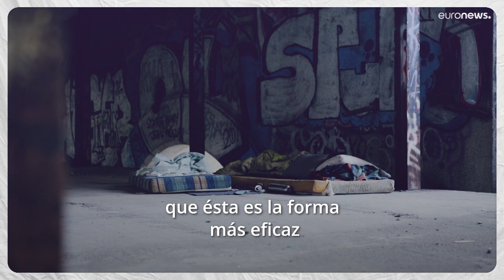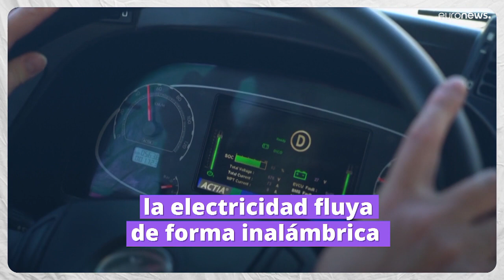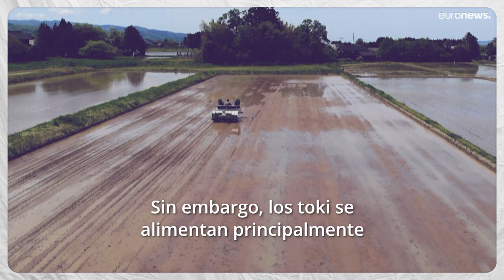5 buenas noticias para comenzar la semana con el pie derecho y aliviar la ansiedad climática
Historias positivas que nos inspiran y dan esperanza.